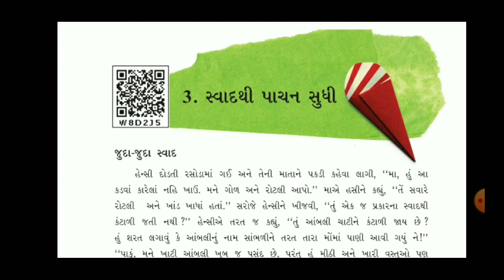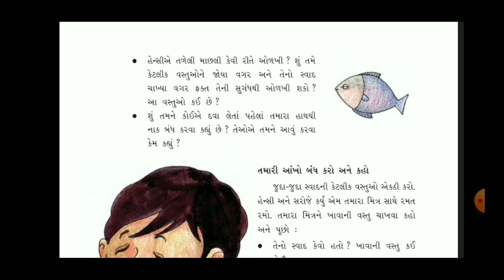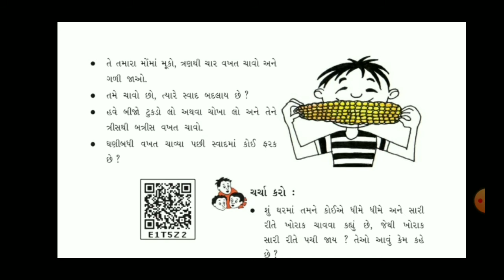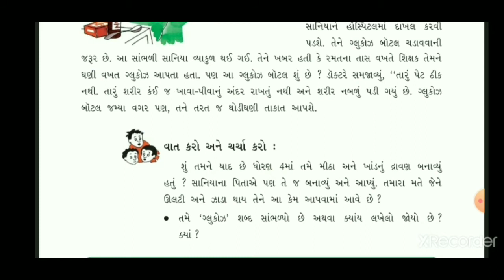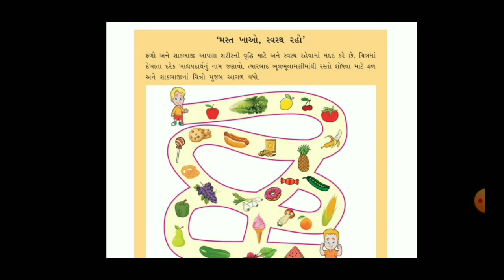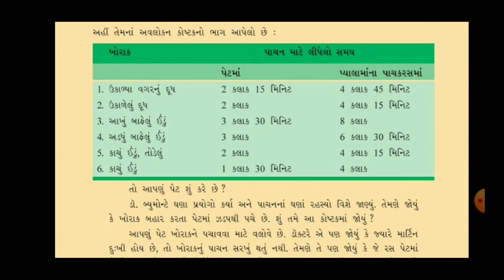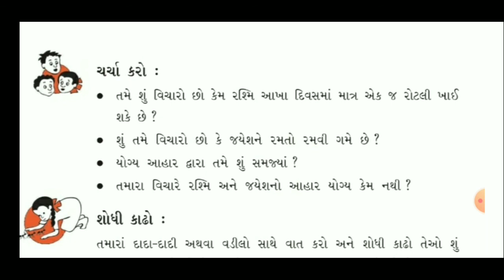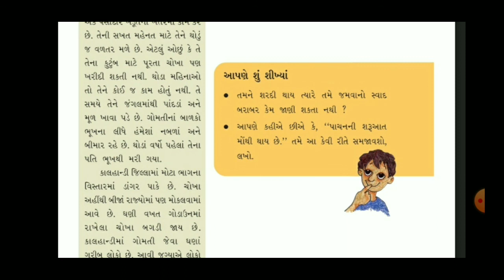ઘોરણ:૫ વિષય:આસપાસ પાઠ:૩ સ્વાદથી પાચન સુધી